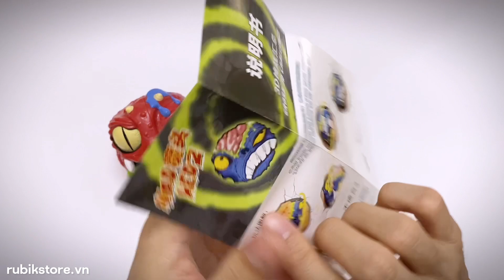Những biến thể Rubik cực "CHẤT" 😎😎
Những biến thể Rubik 2x2 cực chất 😎😎